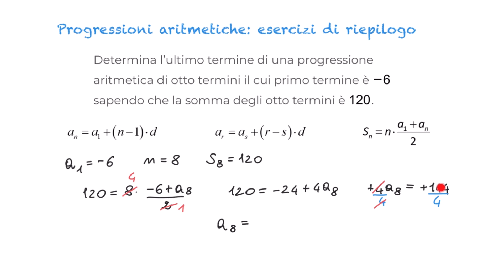Progressioni aritmetiche - problemi - 3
Vediamo degli esempi di riepilogo sulle progressioni aritmetiche.

✔️✔️✔️ lezioni di matematica e fisica online ✔️✔️✔️